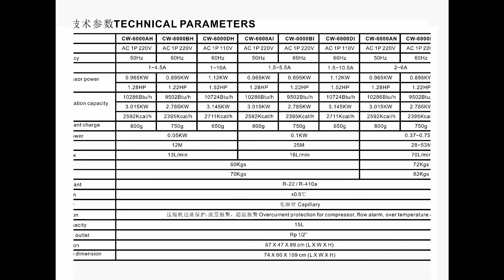3KW industrial water chiller CW-6000 for cooling fiber laser cutting machine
3KW industrial water chiller CW-6000 for cooling  fiber laser cutting machine
CONTACT S&A
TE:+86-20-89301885